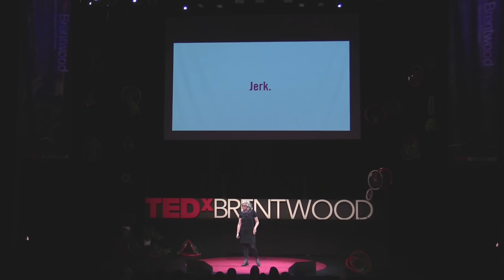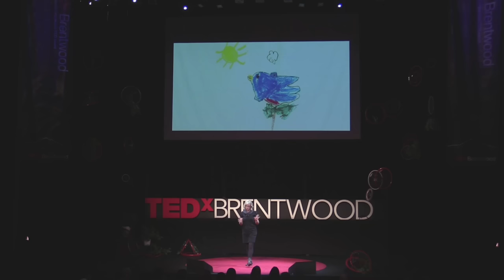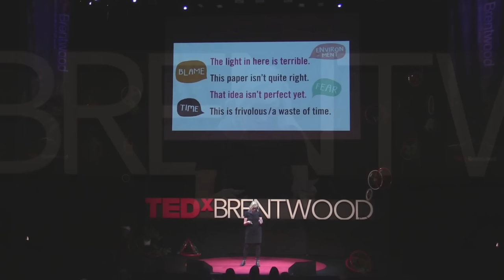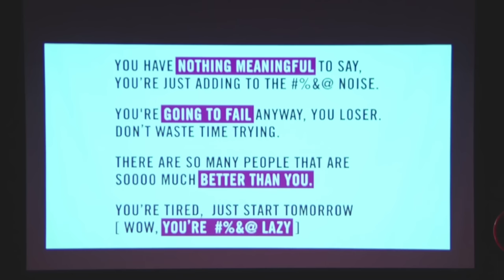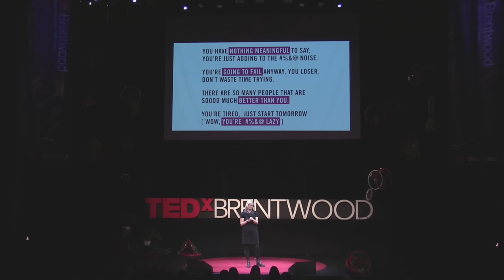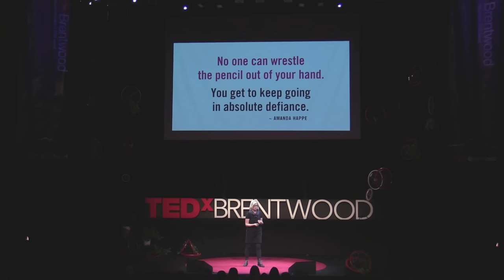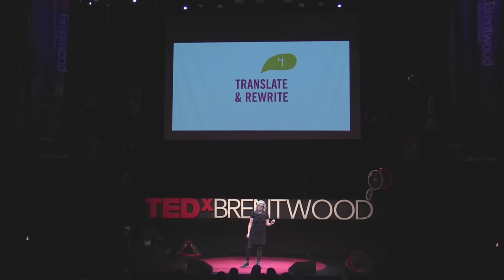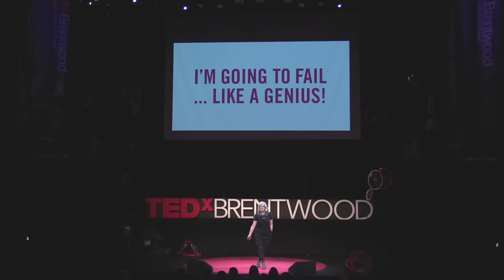Your Inner Critic Is A Big Jerk | Danielle Krysa | TEDxBrentwoodCollegeSchool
Being bullied is awful, especially when that bully lives inside your head. Your inner critic can be a really big jerk, but there are ways to turn that little voice into a trusted friend (or maybe just an acquaintance who won't call you names.)

Danielle Krysa has a BFA in Fine Arts from The University of Victoria, and a post-grad in graphic design from Sheridan College. She is the writer/curator behind the contemporary art site, The Jealous Curator. Danielle has curated shows from Washington DC to Los Angeles, San Francisco to Vancouver. In 2014 she published two books, both with Chronicle Books, titled “Creative Block” and “Collage”. Her third book, “Your Inner Critic Is A Big Jerk” will be released in October 2016. Danielle has also had the great pleasure of speaking at PIXAR, Creative Mornings, Altitude Summit, and was interviewed for several video segments on oprah.com.